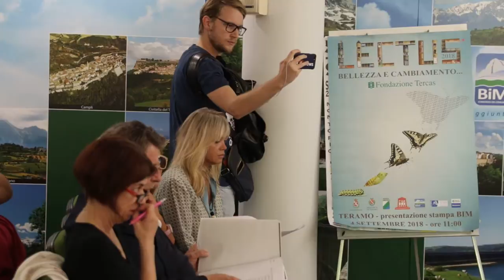Torna Lectus Vox Populi: una maratona di lettura lunga una settimana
Dal 17 al 23 settembre a Teramo torna Lectus Vox Populi, una settimana dedicata alla lettura nei luoghi più belli della città. Un rito colettivo che coinvolgerà centinaia di cittadini volontari pronti a leggere ad alta voce i brani più significativi della loro vita